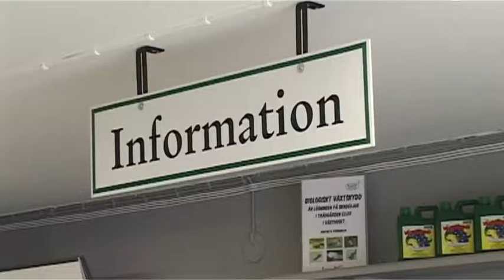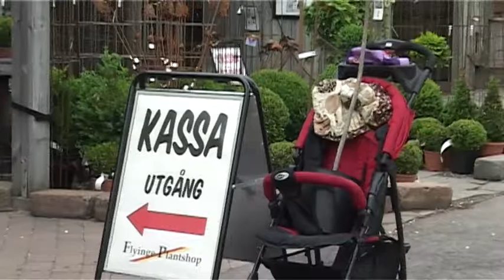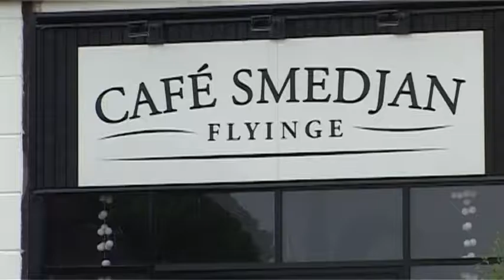Flyinge Plantshop:ArtFocusFotografiStudio©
..Flyinge Plantshop i sin fulla grönska